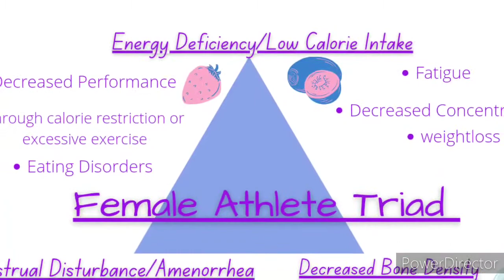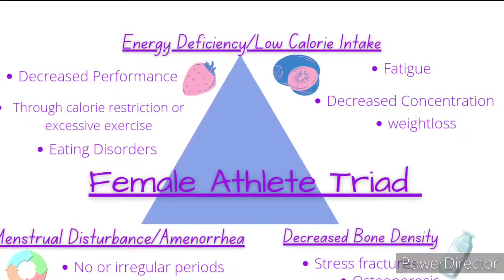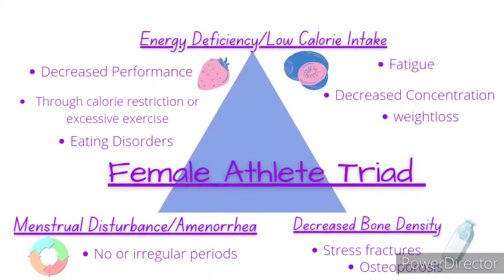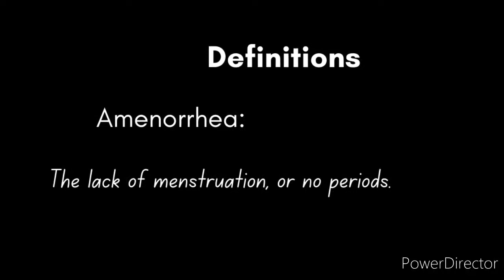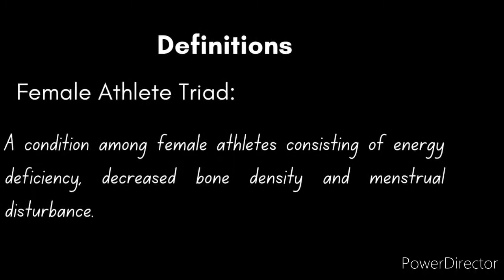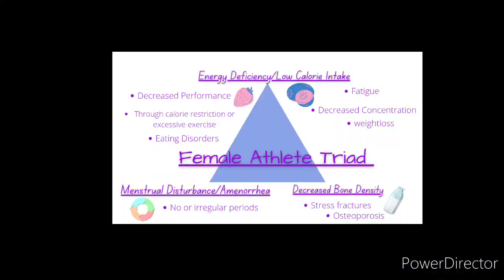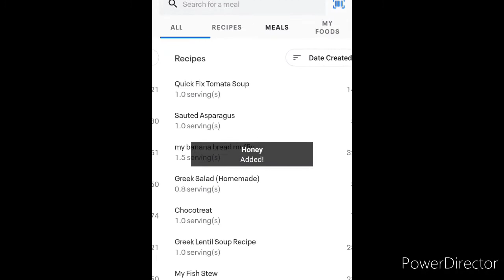Make sure this doesn't happen to you! | Amenorrhea in Athletes: Female Athlete Triad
What is the Female Athlete Triad? What are the symptoms? The complications? Let's discuss this complicated condition and break it down!